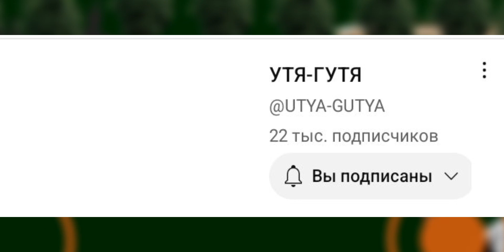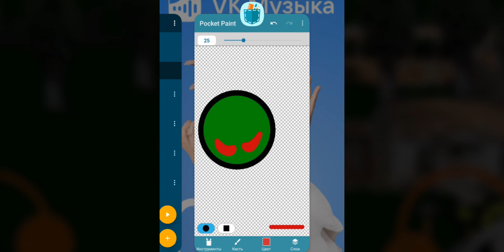моя игра с геймджема